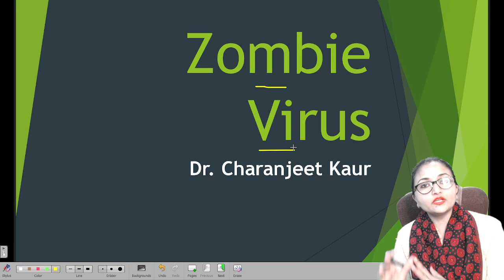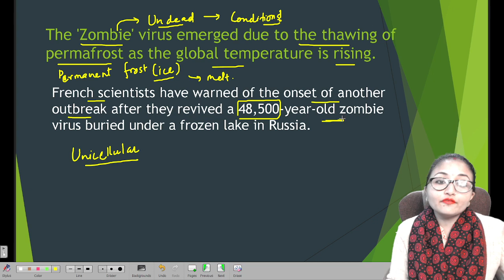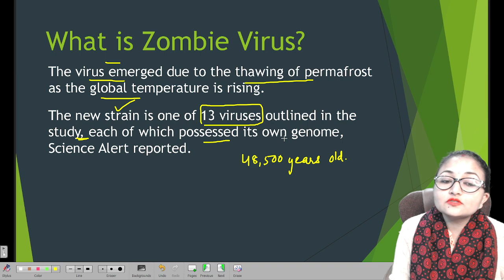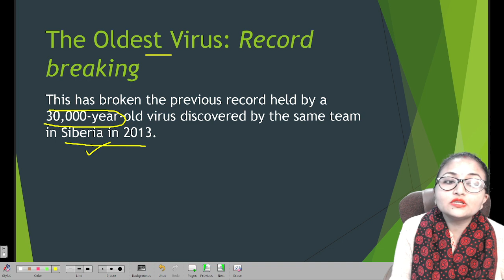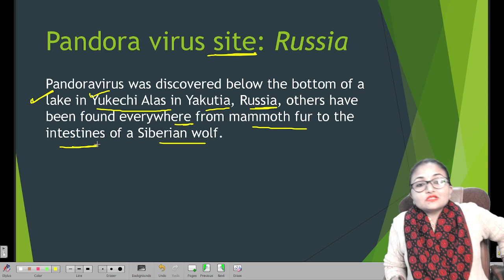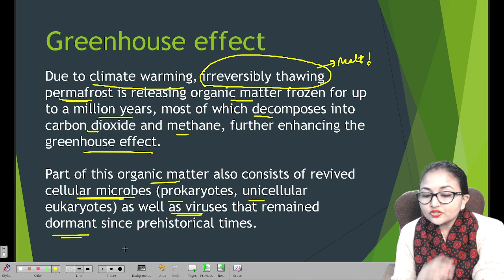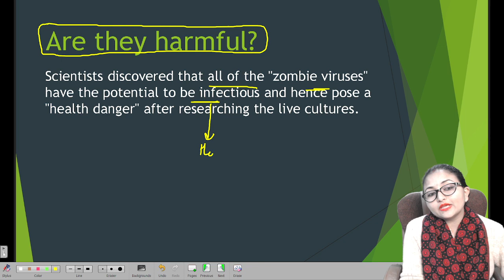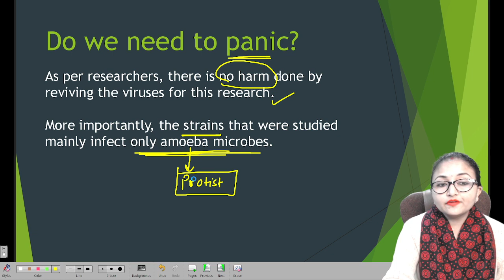48,500-year-old ‘zombie virus’ is still infectious | What is Zombie Virus and why is it dangerous?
Scientists revive 48,500-year-old ‘zombie virus’ buried in iceWhat is Zombie Virus and why is it dangerous?

Researchers from Europe analysed prehistoric samples taken from permafrost in Russia's Siberia. They discovered that 13 new diseases, which they resurrected and classified as "zombie viruses," continued to be contagious despite spending many ages frozen in the earth.
The thawing of permafrost brought on by atmospheric warming has long been predicted by scientists to accelerate climate change by releasing methane and other previously contained greenhouse gases. Less is known about its impact on latent infections.